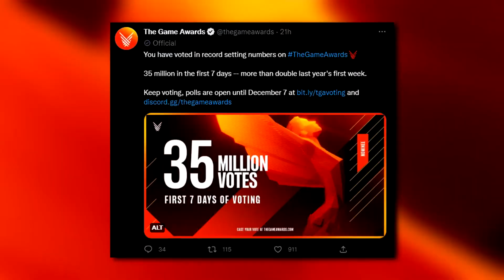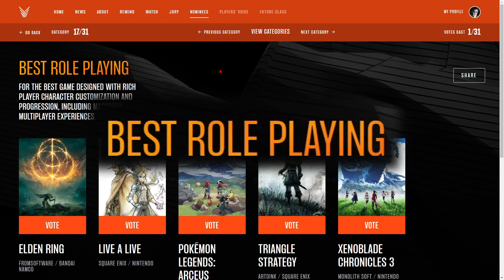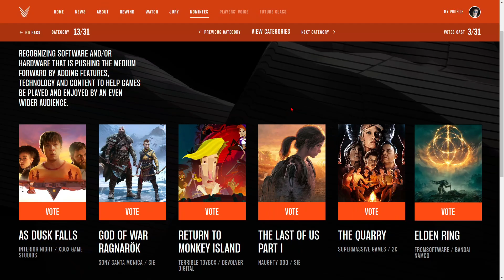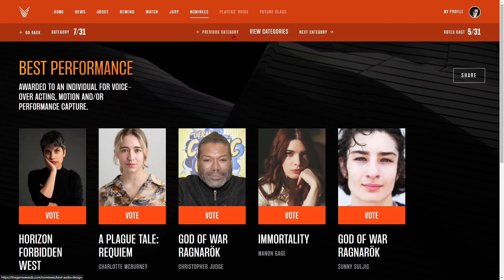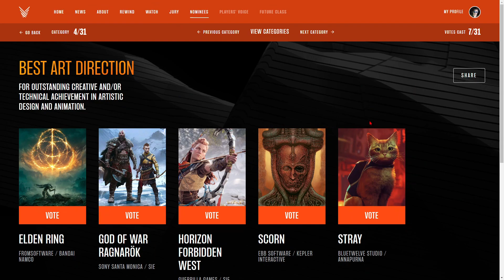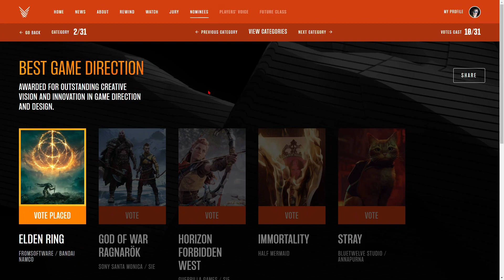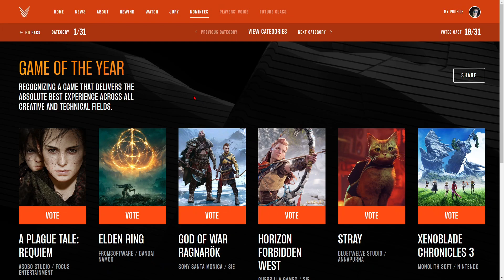2022 YILIN OYUNU BU OLACAK!!!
2022 Oyunlar açısından oldukça dolu bir yıldı ve sonuna gelmekteyiz. Ben de bu videoda 2022 Game Awards yılın oyunu ödülleri sıralaması yaptım. God of War Ragnarok Elden Ring Stray gibi oyunlar arasından en iyisini seçtim ve incelemedim. Süpeeer!

📄Zaman Ayraçları
YOK